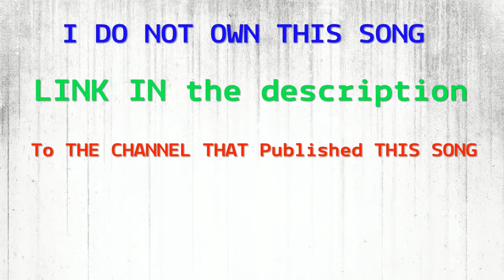Rainbow 6ix siege montage #6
HOPE YOU GUYS ENJOY:) SORRY FOR NOT POST MONTAGES LATELY:( IF YOU GUYS WANT TO SEE MORE HIT THAT LIKE BUTTON AND IF YOU ARE NEW HIT THAT SUBCRIBE BUTTON ENJOY:)
SCAPCHAT-Cezar$420Garcia
AND DONT FORGET PEACE,LOVE AND POSITVITY:)